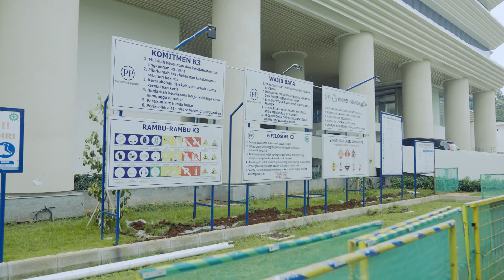Lebih Dekat dengan Gedung Utama Kejaksaan Agung RI | PProyek Eps. 1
Selamat Datang di episode perdana, PProyek.

Yuk tonton kisah dari Tim Proyek Pembangunan Gedung Utama Kejaksaan Agung RI. Memiliki banyak tantangan, Tim Proyek menerapkan strategi dan inovasi yang mampu melahirkan pekerjaan berkualitas sesuai trademark a la PTPP.

PPenasaran dengan kisah lengkapnya? TancaPP!!